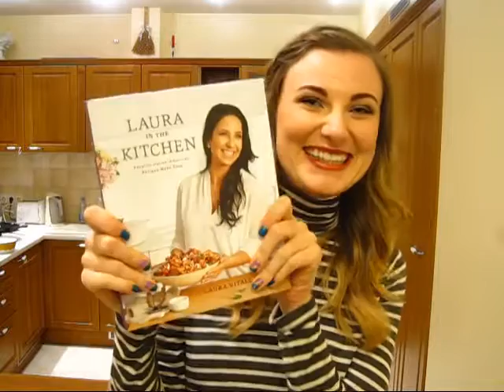Eggs Benedict Recipe [DAY 191]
Don’t forget guys, if you like this video please “Like” and “Share” it with your friends to show your support – it really helps me out! If there’s a specific recipe of Laura in the Kitchen you’d like to see me try for the first time on my challenge, let me know in the comments down below or on any of my other social media accounts! See you on Tuesdays & Thursdays :)

I’m trying a new recipe of Laura in the Kitchen almost every day and then share all of those experiments on Tuesdays & Thursdays. In addition, all of my metric system friends can find converted measurements of every single recipe I tried (check the recipe down below ;)).

P.S. if you want to have a sneak peak at the recipes of Laura in the Kitchen cookbook, then don’t forget to visit my other social media accounts, as I’m sharing one recipe-trying every week!

RECIPE
DAY 191 – Eggs Benedict

Serves 4

Ingredients:

For the Hollandaise sauce:

2 Egg Yolks
1/3 cup (70 g) Unsalted Butter [melted]
1 ½ tsp (7.5 g) Lemon Juice
A Pinch of Cayenne Pepper

For the remaining recipe:

2 English Muffins [split]
4 Eggs
4 Slices of Canadian Bacon
1 Tbsp (15 g) Unsalted Butter
1 tsp (5 ml) Distilled White Vinegar

Process:

1) To make the sauce, fill a sauce pan with about 1 inch (2.5 cm) of water, bring to a simmer on low heat.

2) Fill a 12 inch (30 cm) skillet with high sides half way up with water and bring to a slow boil (this pan is for poaching the eggs).

3) In a glass bowl (one that fits perfectly on top of the saucepan) whisk the egg yolks and lemon juice for a few minutes ‹I mixed for 5 minutes› or until they become pale in color.

4) Place the bowl with the egg yolk mixture on top of the sauce pan with the simmering water and continuing to whisk constantly and quickly, stream in the melted butter slowly. Once all the butter is added, cook the sauce for a few minutes or until it thickens, while whisking constantly.

5) Remove the sauce from the heat and stir in the salt and cayenne pepper. Set aside and also reserve a little of the simmering water to thin out the sauce if necessary.

6) Add the vinegar to the egg poaching pan. Break each egg in a small bowl, then drop each one into the slow boiling vinegar water (make a whirlpool in the water first by mixing the water for a few times to the same direction), and cook them for 3 minutes.

7) While the eggs are poaching, melt the butter in a large skillet over medium heat, add the English muffins cut side down and toast them (I toasted them for 2 minutes). Brown up the Canadian bacon on both sides (I cooked it for 30 seconds on each side).

8) When the eggs have finished cooking, remove them from the boiling water with a slotted spoon and gently dab them on a paper towel lined plate to absorb the extra water.

9) To assemble, place one piece of the English muffin on a plate, top that with a piece of Canadian bacon, place your poached egg on top of that, season it with a little bit of salt, and finish the whole thing off with some of the hollandaise sauce. Most likely you are going to have to thin out the sauce with some of the hot simmering water so keep that in mind and add a teaspoon at a time until you reach a runny consistency.

Recipe by: Laura Vitale
Edited by: Ruta